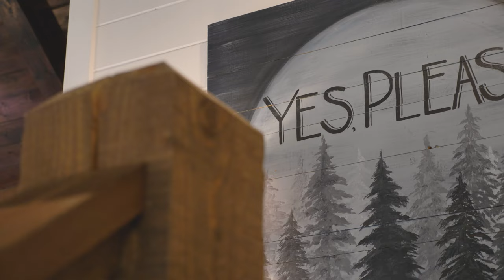Yes Please - Lakewood Luxury Cabins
Yes, Please! is the perfect place for large groups to relax and retreat! Gather in one of the two cozy living areas, or take a relaxing dip in the hot tub with breathtaking views! Don't worry, the outdoor projector & screen will be sure to amaze as well!

Upon entering “Yes, Please!”, you will be greeted by a breathtaking, open concept, living area with high ceilings, large windows, stunning real wood beams, and a floor to ceiling rock fireplace. “Yes, Please!” features six luxurious bedrooms, each with its own bathroom and a half bath conveniently located downstairs.

On the main floor, you’ll find a stunning kitchen with luxurious marble countertops, a large farmhouse sink, brand-new stainless-steel appliances, and a massive island with seating for four. The kitchen is stocked with pots, pans, utensils, dishes, and flatware; everything you need to craft a delicious meal in house! You will also find a gorgeous dining table with seating for ten tucked away in the nook featuring large windows so you can view the great outdoors as you dine.

The living room, just beside the kitchen, is perfect to cuddle up for a movie night with a large flat screen smart TV and Hulu provided. The gorgeous rock, gas- log fireplace is sure to keep you cozy and comfortable as well. The living room is furnished with two comfy couches, two chairs, and coffee table so you can keep your drinks handy. You’ll find the game lounge next to the living room with a relaxing sitting area for four with a large smart TV, a nook with a lamp to cozy up with a book, an air hockey table, a poker table, and over ten board games for family fun!

Down the hall from the kitchen, you’ll find the laundry room, a half bath, and two bedrooms. Behind the first door to your left is a gorgeous bedroom furnished with a luxurious king-sized bed, a nightstand and lamp on each side, and a large smart TV. This bedroom has its own full bathroom, complete with a tub/shower combo and granite vanity, and a door leading to the back deck. At the end of the hall is the master suite. The master suite features a king bed, a nightstand and lamp on each side, and a large smart TV. There is a coffee nook complete with its own Keurig in the master suite, so there’s no need to even leave your room for morning coffee. Don’t let the coffee get you too excited though; the master bathroom is the best part! The master bathroom features a massive, custom tile, walk-in shower, a large soaking tub, and a beautiful double vanity with a gorgeous granite countertop.

Upstairs there are four bedrooms. The first room to the right features a luxurious king bed with a nightstand and lamp on each side and a smart TV. This king bedroom has its own bathroom with a tub/shower combo and granite vanity. In the first room to the left, you’ll find a bunk bed with two full-sized beds. This bedroom has a smart TV and its own full bath, complete with a tub/shower combo and a granite vanity. The second room to the right features a luxurious queen bed with a nightstand and lamp on each side, and a smart TV. This queen bedroom has its own bathroom, complete with a tub/shower combo and granite vanity. In the second room to the left, you’ll find two built-in bunk beds, each with two full-sized beds, four full beds total. Each bed has its own outlet and a built-in reading lamp. This bunk room has its own full bathroom with a tub/shower combo and a granite vanity.

Downstairs on the back deck, you’ll find an outdoor oasis. The back deck features two sitting areas. The first sitting area is nestled around the outdoor, rock gas log fireplace and a large smart TV. The second sitting area faces a breathtaking view of the forest. You’ll discover the forest view isn’t the only feature of the second sitting area. The second sitting area quickly turns into a movie theater under the stars with a drop-down screen and projector. You can also take a relaxing dip in the hot tub while the outdoor chef of the family grills a great meal at the outdoor kitchen featuring counter space, an outdoor fridge and a gas grill with propane provided! There is also a firepit with seating for twelve located just down the back stairs. The firepit is perfect for roasting s’mores, sharing campfire stories, or even just relaxing by the fire!

I’m sure you must be thinking “Yes, Please!” by now. So, come on over!